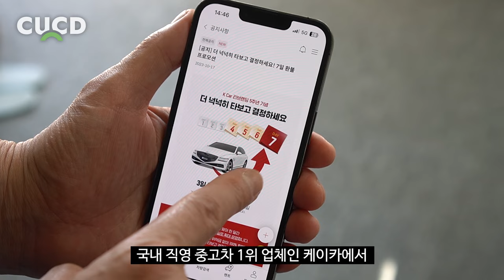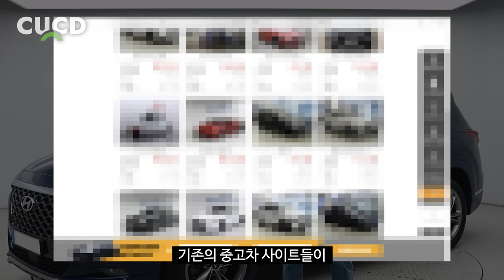10월 19일부터 중고차 구매 시 '이것'이 가능해집니다. 이제 억울하게 당하지 마세요. [ 차업차득 ]